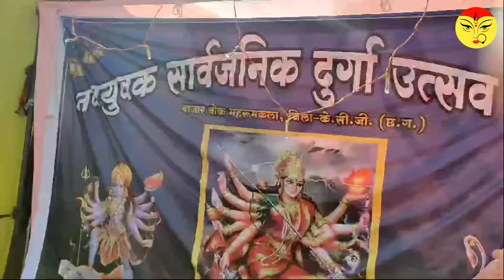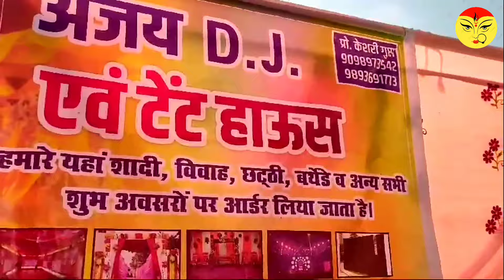दुर्गा माँता विसर्जन महरूमकला (ठेलकाडीह) 2024 mata visarjan mahrumkala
Cg jas video
Mahrumkala Jhanki video
Mahrumkala jas Jhanki pariwar
Ajay maa ambe jas Jhanki pariwar mahrumkala
Visarjan video